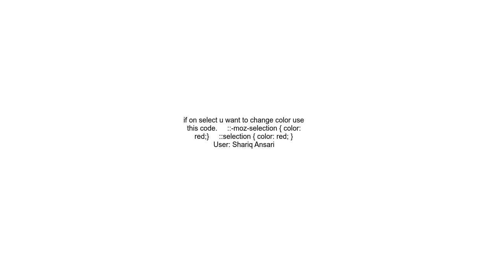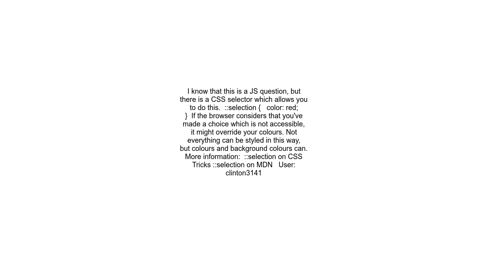Color change of the selected text in HTML